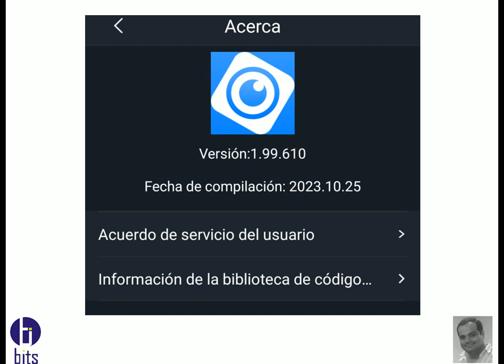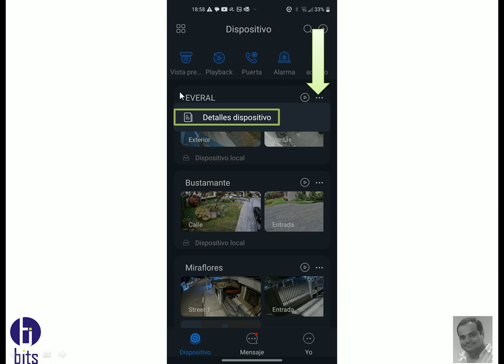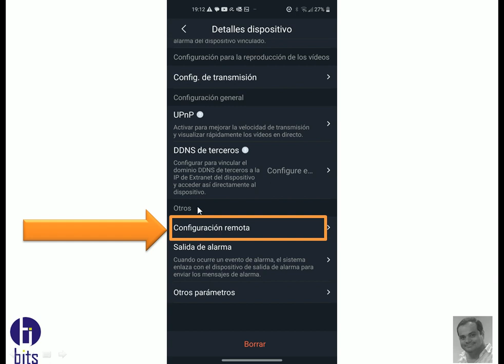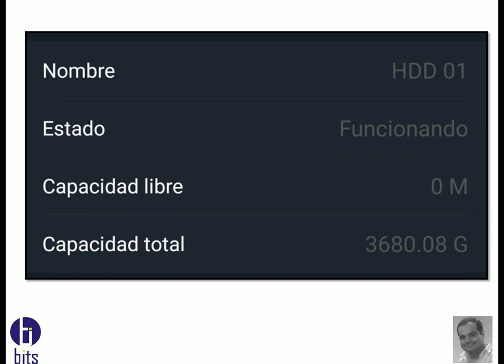App DMSS Gestión de Almacenamiento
Video tutorial, como formatear de forma remota el disco duro, por medio de la app DMSS de la empresa Dahua.

Guayaquil - Ecuador